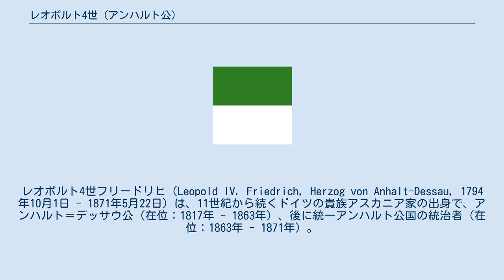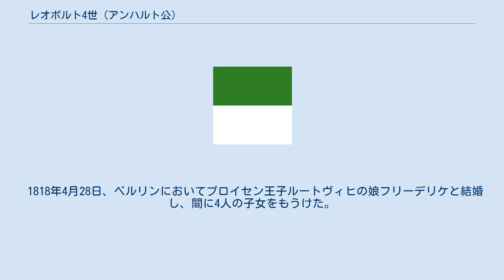レオポルト4世 (アンハルト公)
アンハルト＝デッサウ公
アンハルト＝ケーテン公
アンハルト＝ベルンブルク公
アンハルト＝ツェルプスト家
デッサウ＝ロスラウ出身の人物
レオポルト4世フリードリヒ（Leopold IV. Friedrich, Herzog von Anhalt-Dessau, 1794年10月1日 - 1871年5月22日）は、11世紀から続くドイツの貴族アスカニア家の出身で、アンハルト＝デッサウ公（在位：1817年 - 1863年）、後に統一アンハルト公国の統治者（在位：1863年 - 1871年）。
 アンハルト＝デッサウ公世子フリードリヒとその妻でヘッセン＝ホンブルク方伯フリードリヒ5世の娘であるアマーリエの間の長男として生まれ、父が早くに死んだため、1817年に祖父のレオポルト3世の後を継いだ。
1848年革命の際にはデッサウ公国に憲法を制定することを余儀なくされた。
この憲法は1849年には廃止されたものの、1859年には新憲法が制定されている。
 レオポルト4世は1847年、世継ぎのいない同族のアンハルト＝ケーテン公ハインリヒよりケーテン公国を相続し、アンハルト＝ベルンブルク公国とも相続に関する協定を結んだ上で、1853年にアンハルト＝デッサウ＝ケーテン公国を創設した。
アンハルト＝ベルンブルク公アレクサンダー・カールにも子供が無く、その死後はレオポルトがアンハルト諸公国を統合することが決まっていた。
1863年、アンハルト＝ベルンブルク公爵家の断絶により、レオポルト4世は統一アンハルト公国を創設した。
 1818年4月28日、ベルリンにおいてプロイセン王子ルートヴィヒの娘フリーデリケと結婚し、間に4人の子女をもうけた。
妻フリーデリケはハノーファー王ゲオルク5世の異父姉でもある。